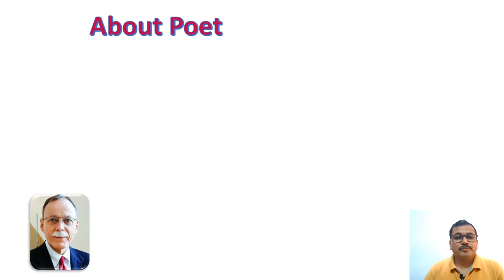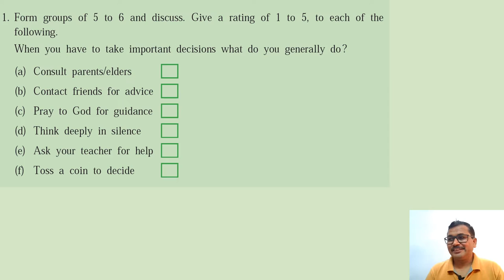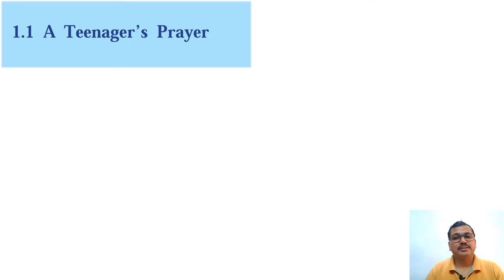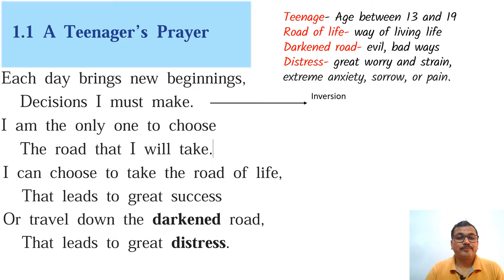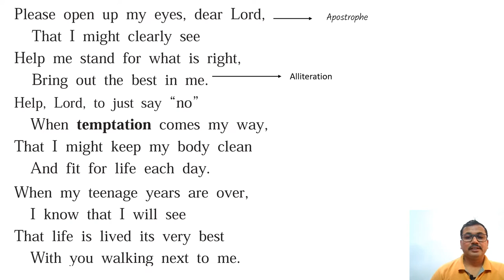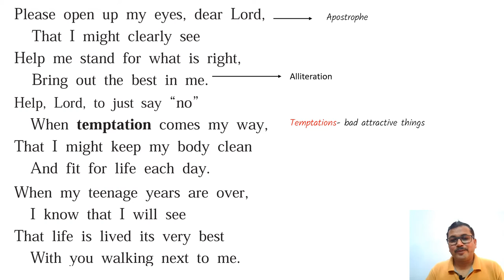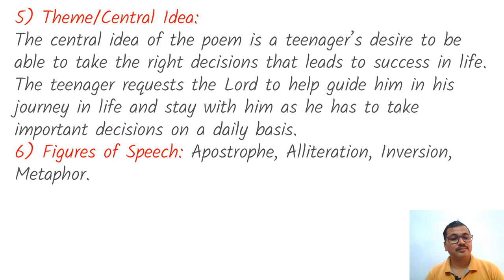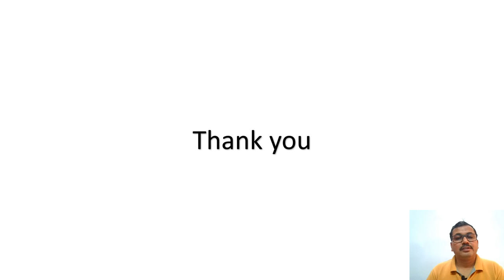1 1 A Teenager's Prayer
This video is a recording of an online lecture. The syllabus discussed here is of Std. 10th of Marathi and Semi-English Mediums framed by Maharashtra State Bureau of Textbook Production and Curriculum Research, Pune. You can see some other videos by clicking the following
The name of the book I wrote is 'English: Easy Grammar and Composition. The book is published by Pune Vidyarthi Griha Publication. You can get it by contacting the publisher. The details of the publisher are available